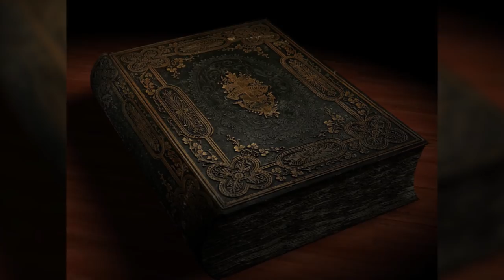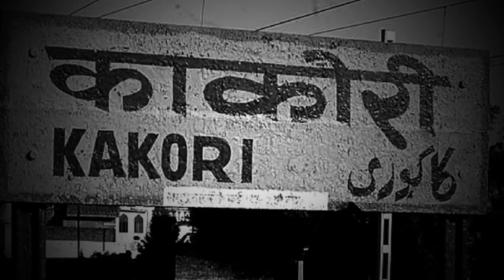Inspirational Story Of Rajendra Nath Lahiri (राजेंद्रनाथ लाहिड़ी) | Bhai Rakesh